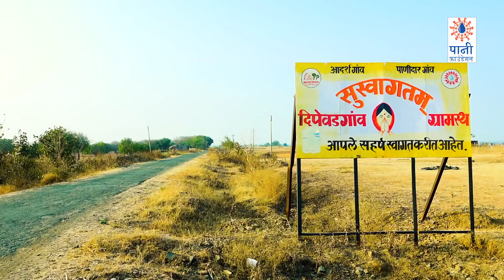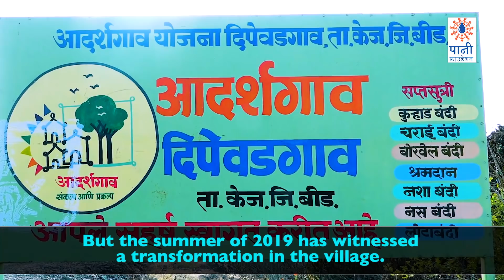Migration Stops After 10 Years in Dipewadgaon (Beed) | Paani Foundation Impact | Eng. Subtitles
For ten years, Dipewadgaon in Maharashtra's Beed district had been suffering from an acute water shortage. No water, meant no work and hence no food.  With all its hardships, migration became the only choice.

However, this year things changed. For the first time in 10 years, families weren't forced to migrate. Despite just 300 mm of rain, crops flourished, money flowed in and wells are brimming with water. Villagers were able to overcome acute water shortage, because of work done as part of the Satyamev Jayate Water Cup. .

Watch the transformation story of this miracle village.